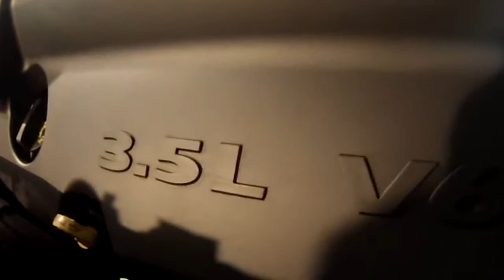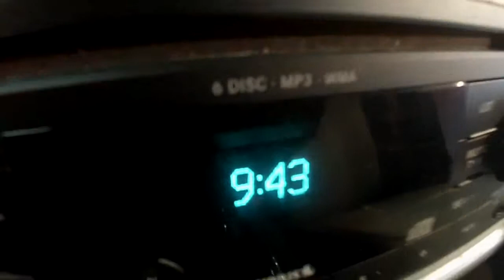2009 Dodge Journey SXT Vehicle Tour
See a full description, history, and high resolution photos